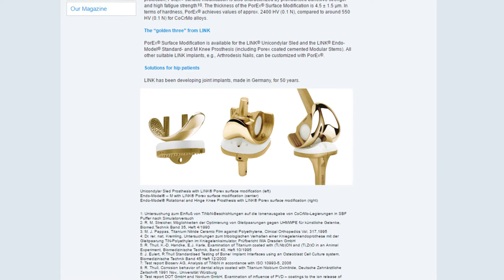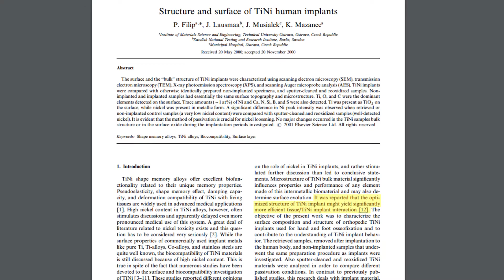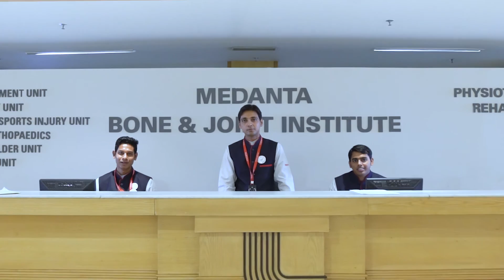Patient Success Story of India's First Uncemented Titanium Nitride (TiNi) Implant | Medanta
Watch the patient success story of India's first Titanium Nitride - TiNi Implant. How they identified the patient's allergy to metals and performed this first-of-its-kind implant surgery in India. After the surgery patient was able to walk for a few weeks.

Chapter's
0:00 Introduction of Problem's
0:25 India's First Uncemented Titanium Nitride (TiNi) Implant
0:51 6 Weeks of research before surgery
1:42 Technical more demanding
2:14 20 days after surgery